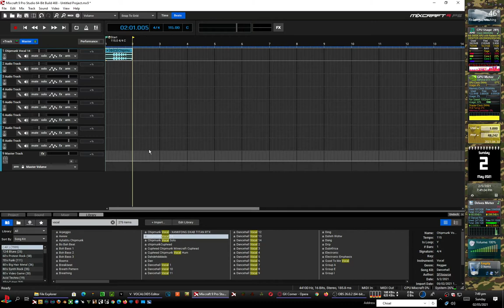Chipmunk Vocal 14 Sound Fx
acoustica mixcraft 10 pro studio vocaloid track update since september 23